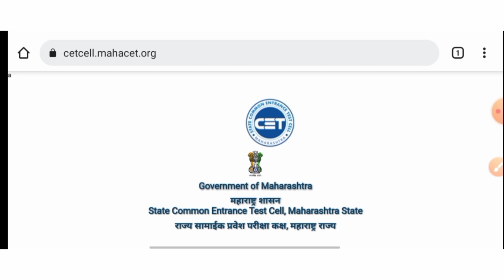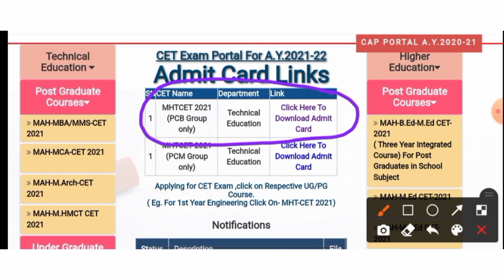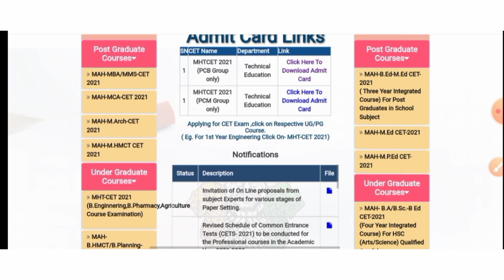MHT CET 2021 latest Update Admit Card Release For PCB Group How To Download our Admit Card 💥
this video is about MHT CET 2021 admit card release for PCB group complete information about Admit Card Must Watch